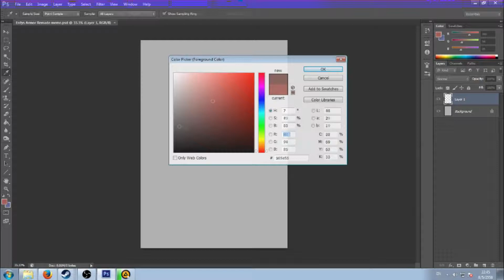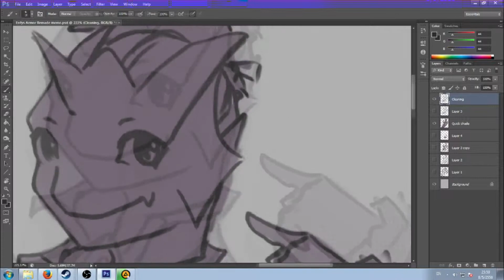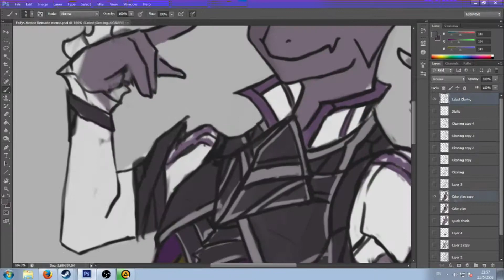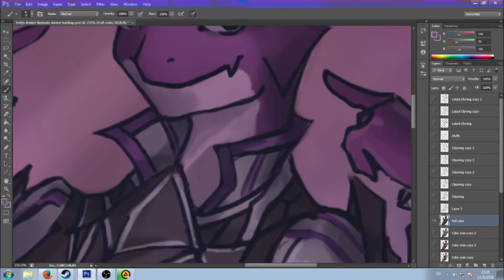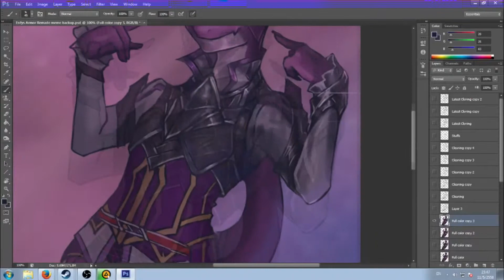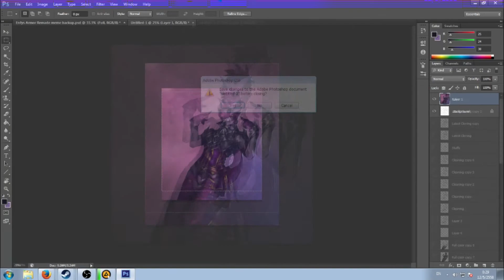Ready for Zord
Well it's a Mememe pose.

Songs Used

-Mememe Instrumental by YZYX